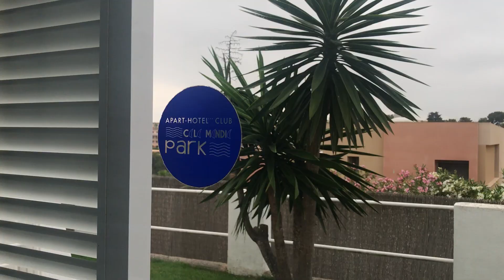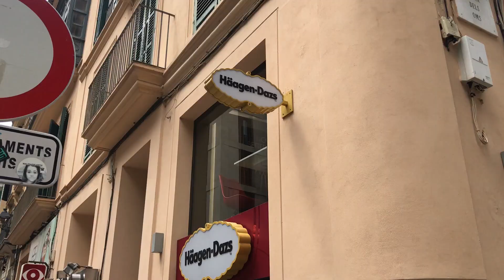PARTIR EN VACANCES A PALMA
Helloo, aujourd'hui je vous retrouve pour un petit vlog de mes vacances à Palma (Majorque) ! bon visionnage :)
 Si t'as aimé n'hésite po à liker ▼